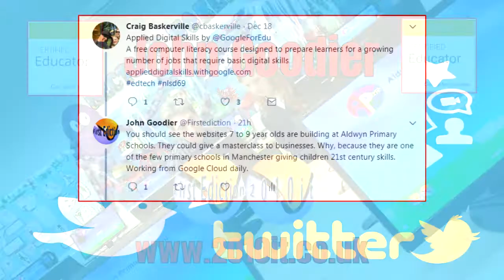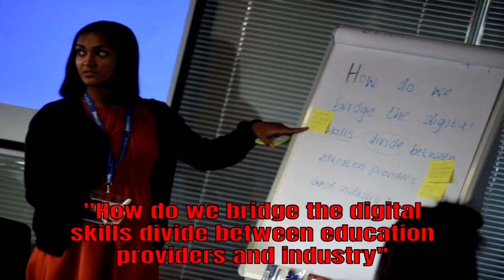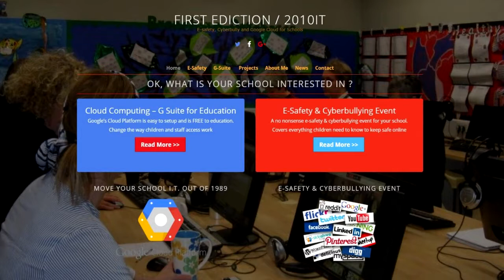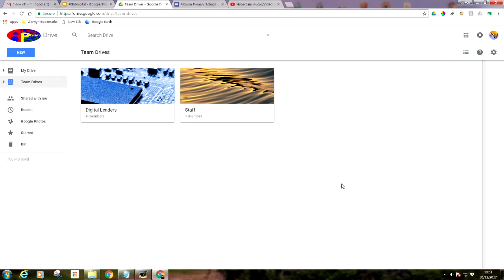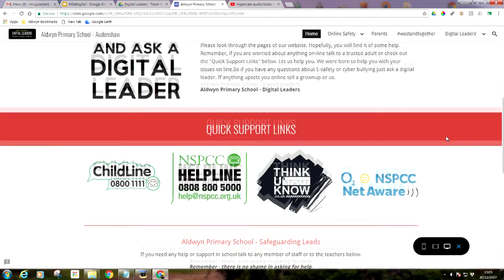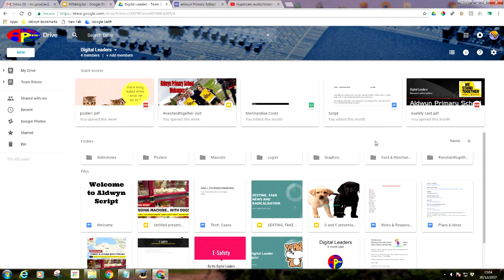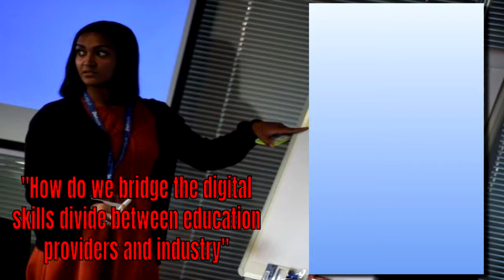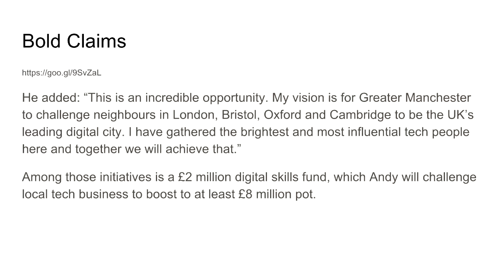Manchester Digital & Tech Summit 2017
If you have 20 minutes to spare, grab a coffee, put your feet up and watch the following presentation. It comments on the recent Digital & Tech Summit recently held in Manchester, hosted by Andy Burnham, the Mayor of Manchester.

A real eye opener as it covers the educational side of digital skills and educators like myself who are not just talking about how we should be rolling out these skills to children, but are actually rolling out 21st century skills right now and to some very young children.

Well done to Andy Burnham, Mayor of Manchester and everyone involved for getting this summit of the ground. It just what the region needs but the presentation offer some personal views as to why we have landed up with London kicking Manchester up the backside for some many years.